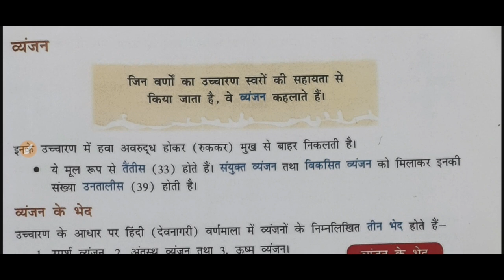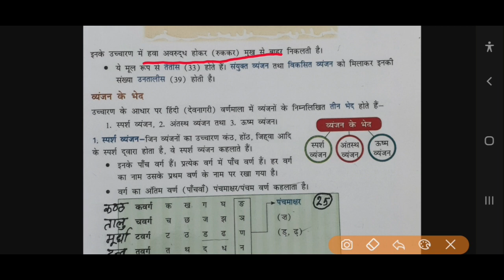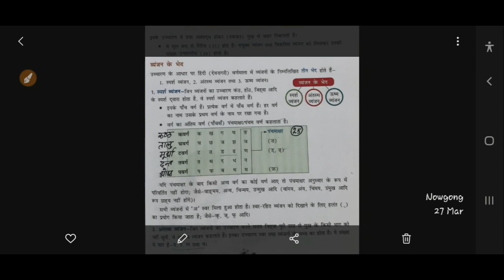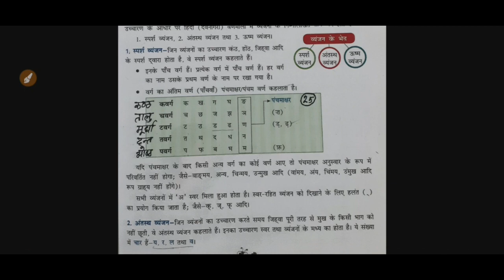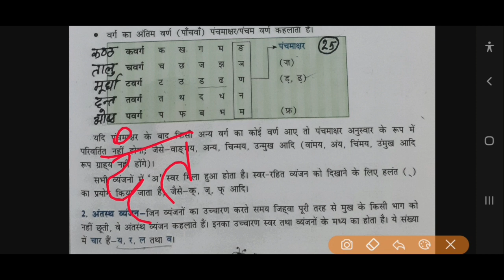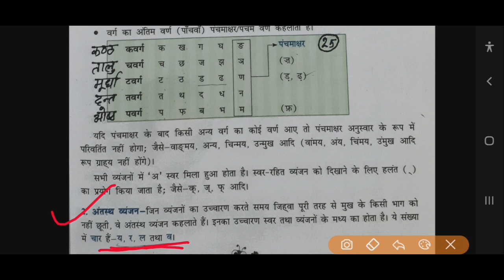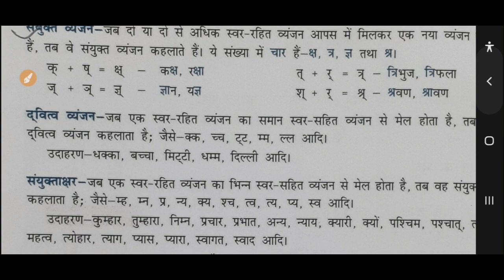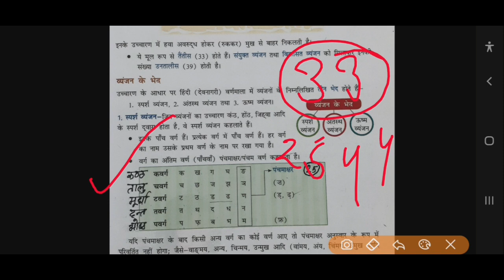वर्णमाला- व्यंजन भेद एवं उच्चारण/Hindi vyakaran varnamala vyanjan bhed Evan uchcharan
namaskar doston main is video mein varnmala ke antargat Vyanjan ke sabhi bade AVN uske charanon ko bataya hai jo ki bhavishya mein aapke liye ye kam patidev exam hetu tu karya karya siddh honge yadi aapko video pasand aaye to please like aur share jarur kijiega aur yah video aapko kaisi lagi comment box mein jarur bataiye dhanyvad.